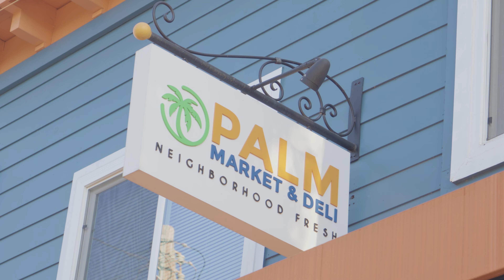Four Lives in Four Minutes